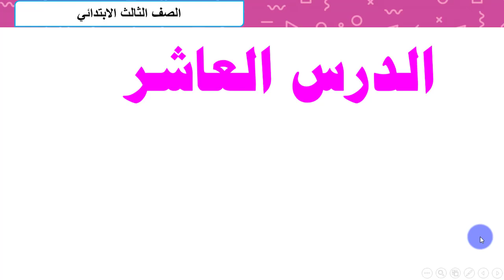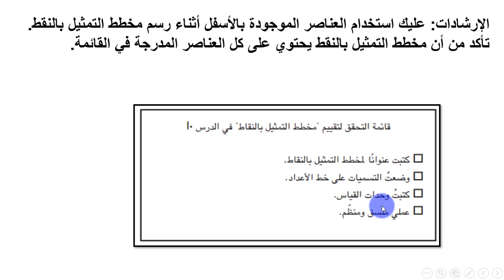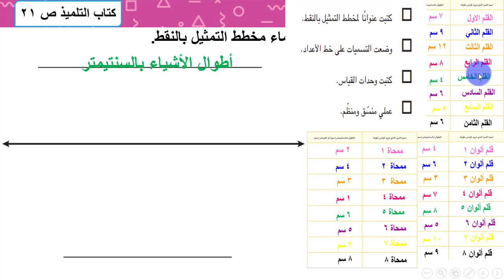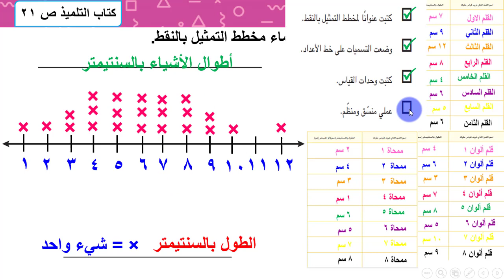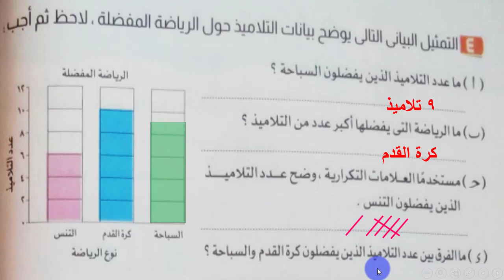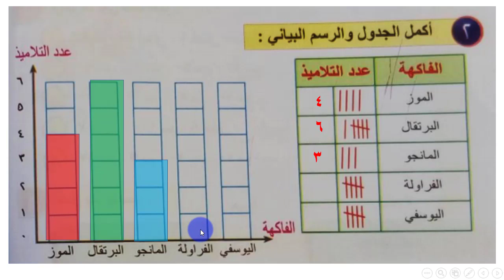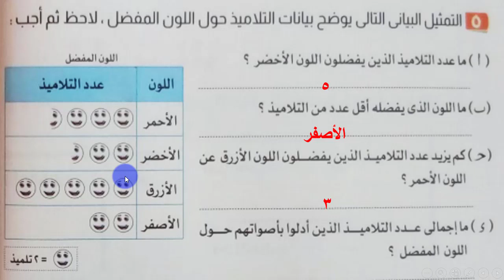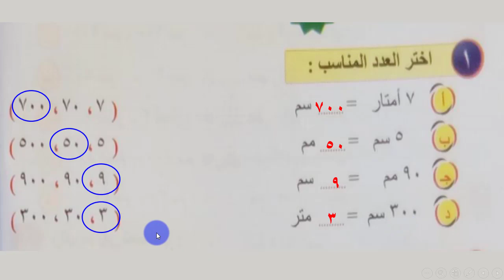درس 10 رياضيات للصف الثالث الابتدائي الترم الاول المنهج الجديد (انشاء مخطط التمثيل بالنقاط)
درس 10 رياضيات للصف الثالث الابتدائي الترم الاول المنهج الجديد إنشاء مخطط التمثيل بالنقاط الدرس العاشر رياضيات